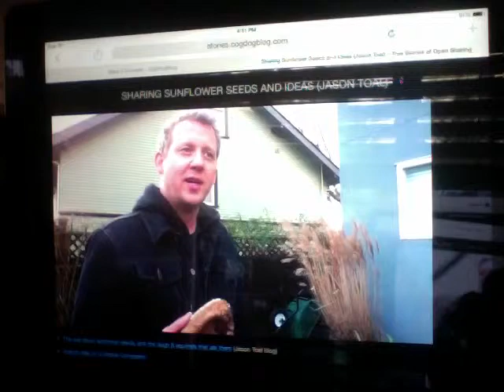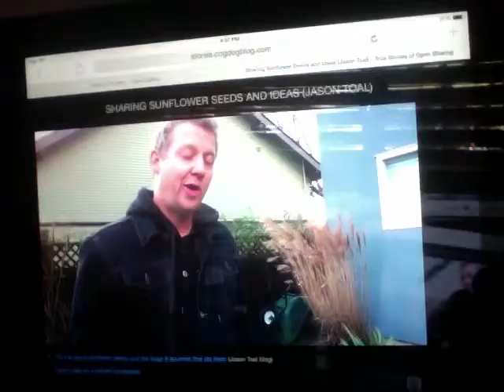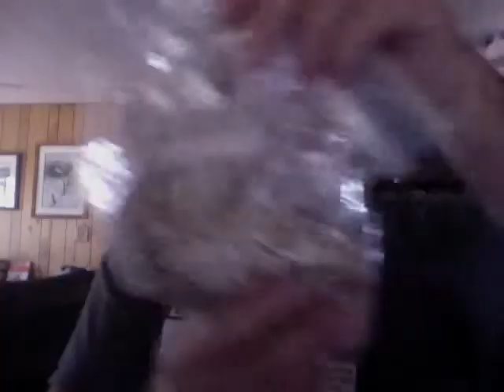Seed It Forward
A story that you can help be amazing and true (part of Last year Jason Toal offered to share the seeds of sunflowers he grew to the first commenters on his blog post - these were ones Jason got from Harry, who had made the same offer the year before.

My sunflower seeds, descendants of the ones Harry grew and shared, did very well in Arizona, so I am making the same offer to you, plus I am sendings some back to Jason and Harry... it could be an internet sunflower pyramid scheme!